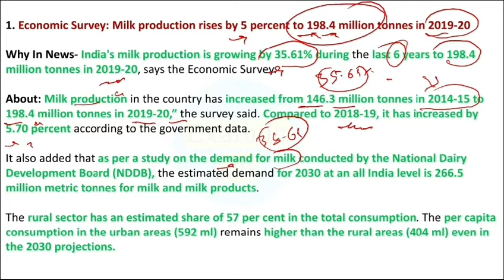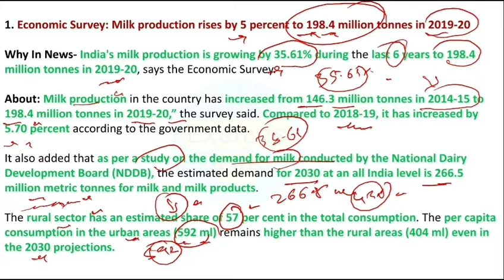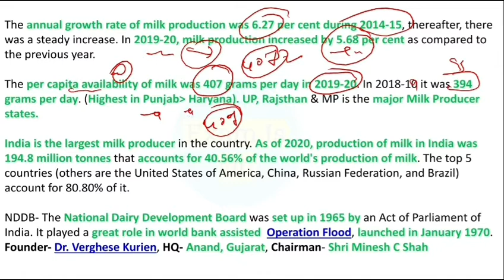NABARD GRADE A Preparation | ESI & ARD | Part 56 | Nabard Grade A Notification | Nabard Grade A 2021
NABARD GRADE A 2021 Preparation, NABARD RECRUITMENT 2021, NABARD GRADE A Notification, NABARD GRADE A 2021..

To enroll in our "NABARD Grade A 2021" course, pls or you can call @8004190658.

NABARD Grade A 2021, ESI, ARD & General Awareness Full Coverage, NABARD Grade A & Grade B 2021, NABARD Grade A...

To cover Current Affairs with basics is the best way to complete all current affairs & GK portions...

Monthly Current Affairs PDF with Answers- INR 249/6 Months & INR 399/Year.